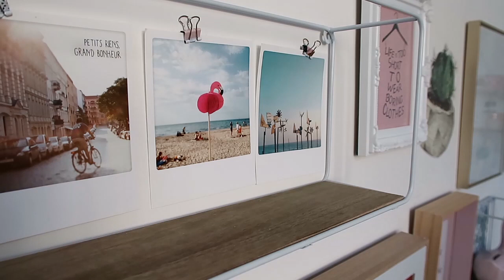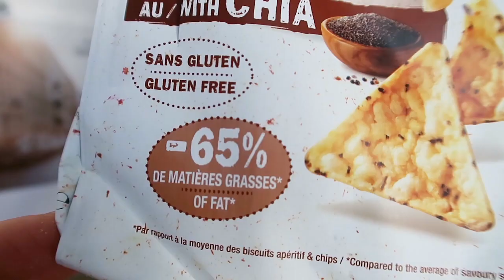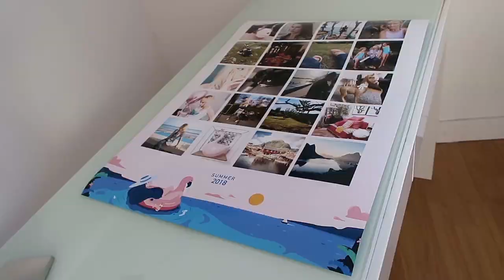SEPTEMBRE 2018 / FAVORIS BEAUTÉ & LIFESTYLE | Caroline R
C'est l'heure des favoris du mois de SEPTEMBRE avec de la beauté, un roman qui fait du bien, des gâteaux apéro a déguster sans modération des soins etc …

Pour recevoir votre TUBE DE L'ETE :
Télécharger l'application LALALAB sur votre smartphone et suivre les instructions c'est HYPER rapide et simple !

ce produit ma été envoyé gratuitement